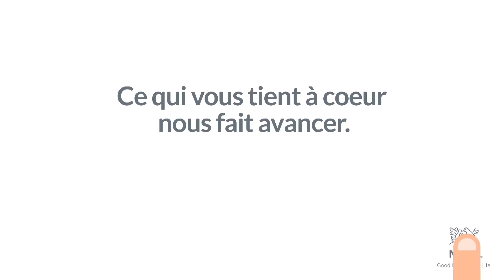Petits coeurs farcis